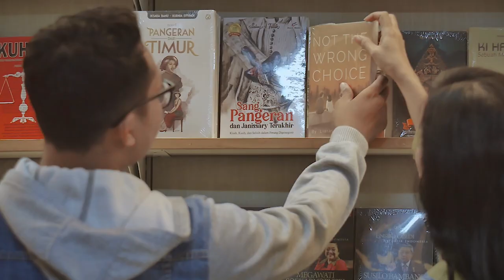Swasana - Pagilaran Ninggal Kenangan (Official Music Video)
Ciptaan: Hamzah Prasetyo
Aransemen: Salatino Freddy

Mixing & Mastering: Zakiy
Penulis Skenario: Swasana
Drone: Bobby Malika Rizaldi
Kamera: Zakiy
Edit: Zakiy

Cast:
Salatino Freddy
Kiki Kartika
Misbachul Munir
Ade Lintang
Hamzah Prasetyo
Zakiy
Bro Yasin

Lokasi:
Pinus Coffee
Obyek Wisata Pagilaran
Toko Buku Salemba
Jembatan Seturi Batang

Pantai Sigandu
Exit Tol Batang-Pekalongan
44 Trans Cafe

Thanks to:
Allah SWT
Om Toni Pagilaran
Bro Yasin

Seluruh tim yang bertugas

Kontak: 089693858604